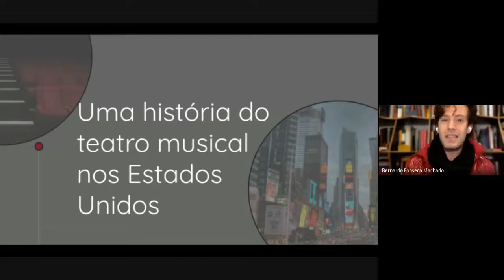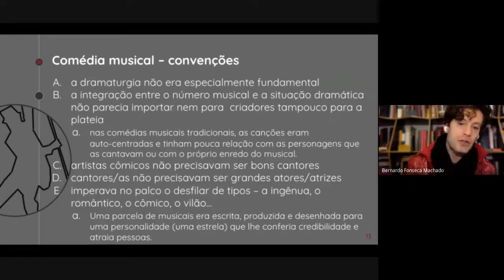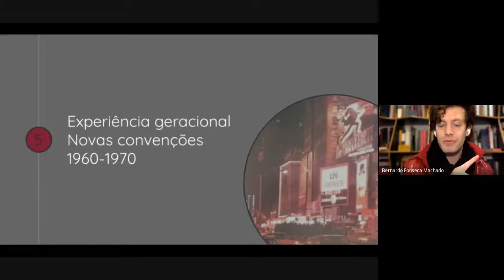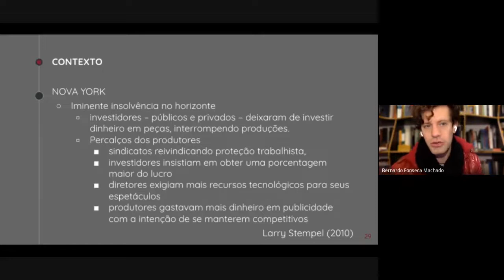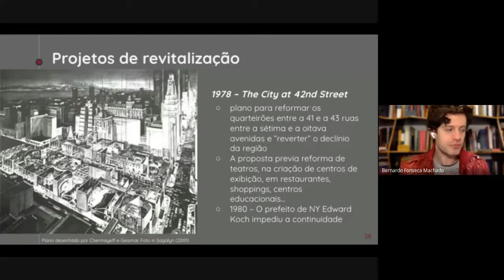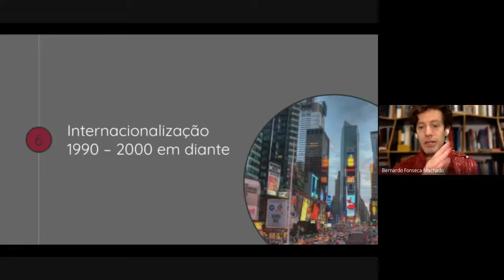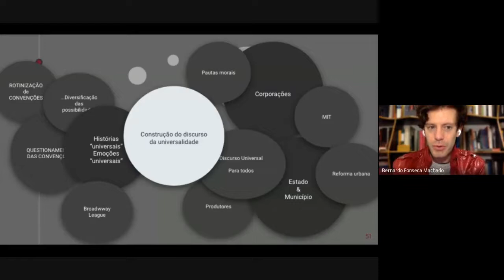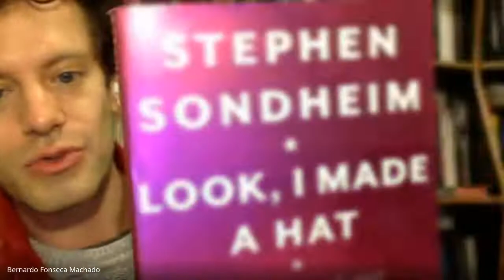Aula 9 | Teatro musical | por Bernardo Fonseca Machado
Encerrando nosso curso, vamos conhecer o teatro musical estadunidense, como inicia suas atividades, qual a importância da Broadway na sua consolidação, que relação geopolítica e cultural se estabelece entre a cidade de Nova York e o circuito teatral, e todo o discurso de universalização que os musicais ajudaram a criar. Em seguida, analisam-se alguns aspectos do processo de internacionalização dessa forma específica de fazer teatro, fenômeno que aterrissou com força no Brasil há cerca de duas décadas.
Aula lecionada pelo Prof. Bernardo Fonseca Machado (Doutor em Antropologia Social pela USP, atualmente em estágio pós-doutoral na Unicamp. Também é colunista do UOL:

Projeto de extensão Narrativas e Visualidades
Editor chefe: Prof. Dr. Fulvio Torres Flores
Editores adjuntos: Prof. Dr. Luis Marcio Arnaut de Toledo e Prof. Dr. Fabiano Tadeu Grazioli

Coordenação do projeto Narrativas e Visualidades:
Prof. Dr. Fulvio Torres Flores
Colegiado de Artes Visuais
Universidade Federal do Vale do São Francisco

Bolsista PIBEX 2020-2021: Reinaldo de Almeida Souza

Coordenação do curso Dramaturgia estadunidense e sua consolidação no século XX:
Prof. Dr. Luis Marcio Arnaut de Toledo

| ARTE DO THUMBNAIL |
Rogério Campos: Instagram - @rogerio97